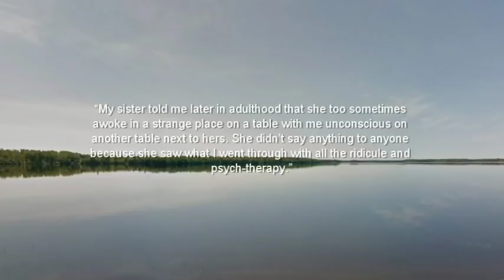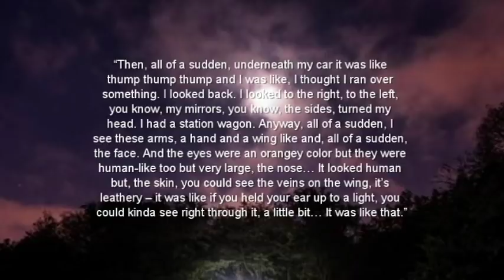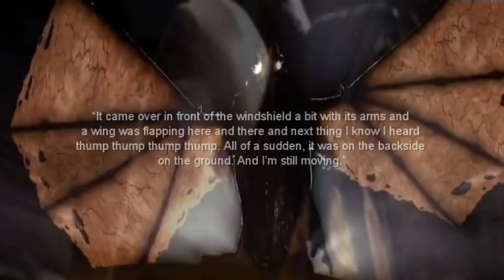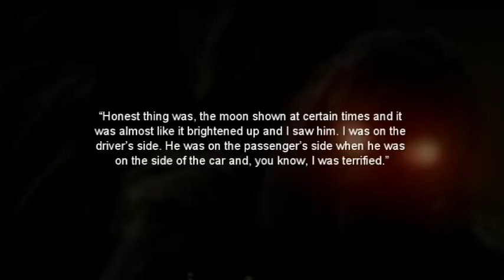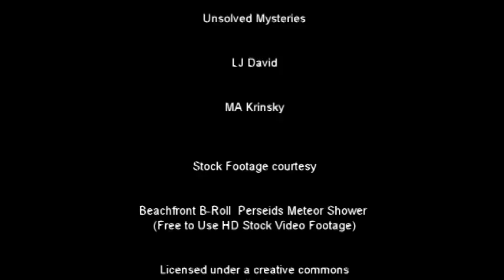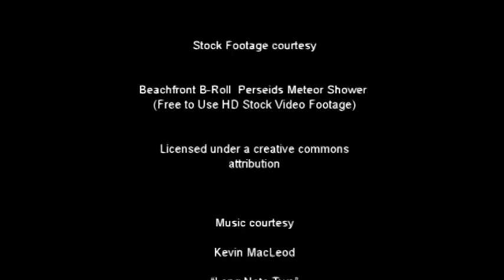'Encounters: Winter Haven Encounter & Jeepers Creepers' | Paranormal Stories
In this video, I discuss two strange cases one from Winter Haven, Florida in which a witness claims beings came out of a lake and abducted her and another involving an encounter with a creature like the ones from Jeepers Creepers.

Author: Beyond Creepy
Source: ufosentinel.com, Phantoms and Monsters Blog